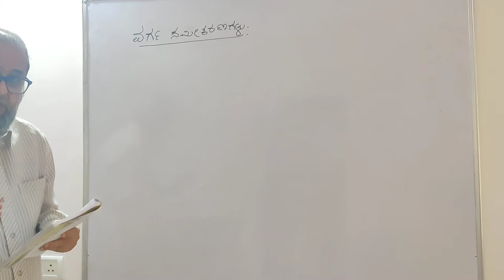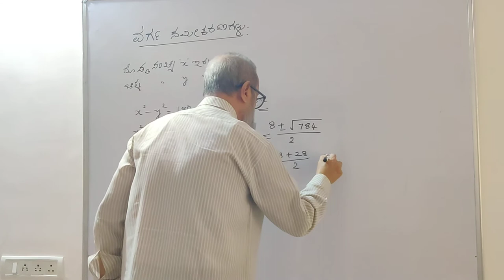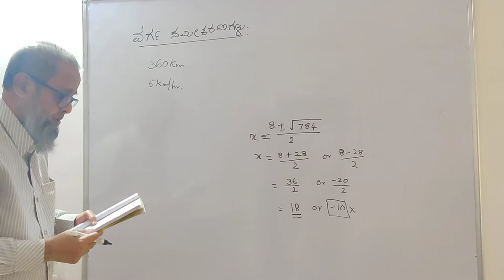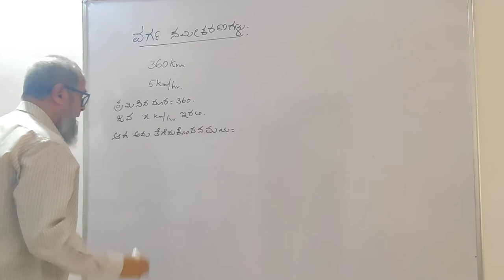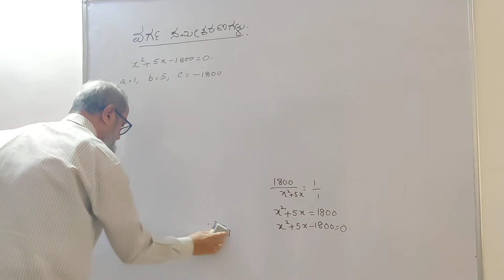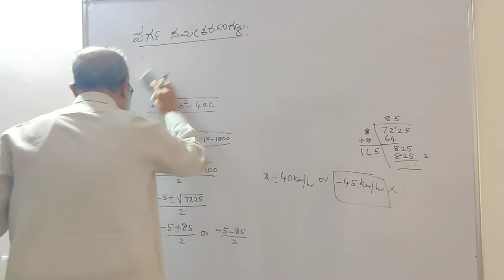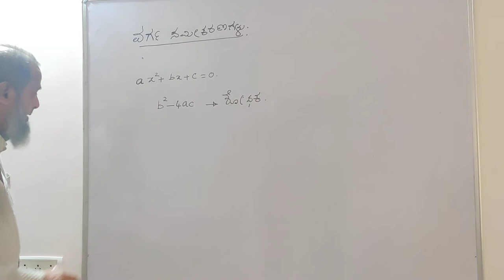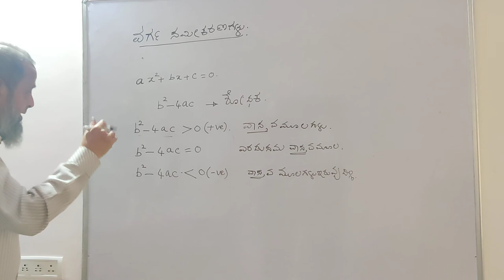ವರ್ಗ ಸಮೀಕರಣಗಳು ೧೦ನೇ ತರಗತಿ | ಭಾಗ ೪